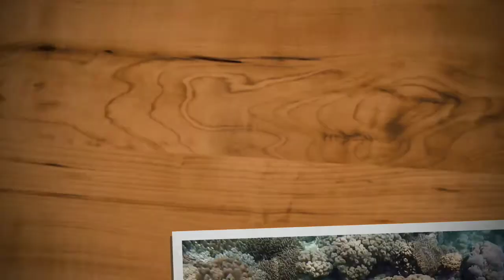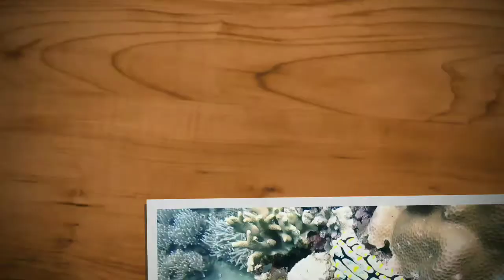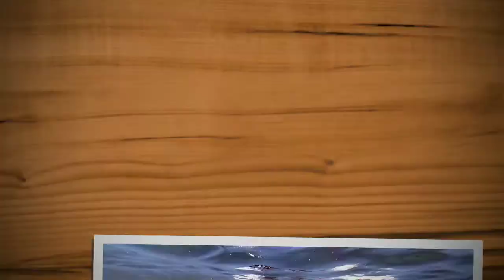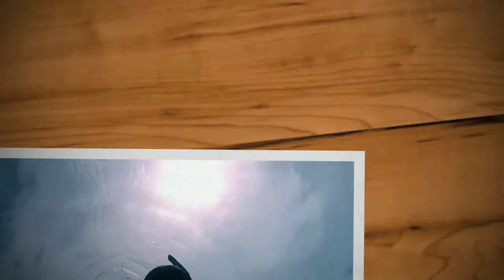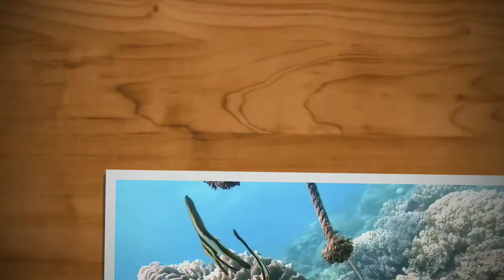HOW I LOOK FOR YOU @APO ISLAND, DUMAGUETE, NEGROS ORIENTAL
Apo Island /ˈæpoʊ/ is a volcanic island covering 74 hectares in land area, 7 kilometers off the southeastern tip of Negros Island and 30 kilometers south of the Negros Oriental capital of Dumaguete in the Philippines. The name "Apo" means "elder" or "respected ancestor" in the Visayan languages.

The marine habitat around the island is a marine reserve, protected by the National Integrated Protected Area Act (NIPA) and under the jurisdiction of the Protected Area Management Board (PAMB). It has become a popular dive site and snorkeling destination with tourists. There are two resorts on Apo Island, each with a dive center: Apo Island Beach Resort and Liberty's Lodge. There is also a ranger station and a lighthouse.

At present, the island is home to over 650 documented species of fish and estimated to have over 400 species of corals. Most of the Philippines' 450 species of coral can be found here, from tiny bubble corals to huge gorgonian sea fans and brain corals. Visitors and tourists pay a fee to enter Apo Island and to snorkel or dive in the marine sanctuary there. These fees are used to keep the sanctuary clean and in good condition.

"JOURNEY is the best way to LEARN."